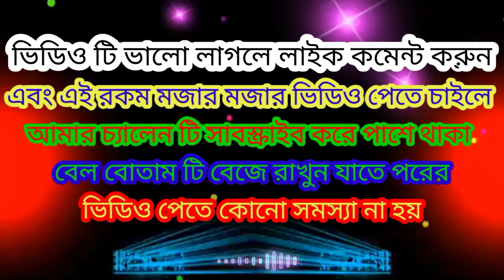কালো যাদু পাতার উপর ভরন | Famous Pata Khela 2022 | The Must popular plying in Bangladesh | পাতা খেলা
তন্ত্র মন্ত্রের দিয়ে কালো যাদুর ভয়ংকর পাতা খেলা | The Must popular plying in Bangladesh | Famous Pata Khela 2022 | Azijul official Vlogs

উড়ানি বান গরানি বান | জীবন মরন কালো যাদুর শক্তি দিয়ে পাতা খেলা হয়ে থাকে | এই পাতা খেলায় ফকির পাতা কে বান মেরে ফকিরের ঘরে নিয়ে যায় | আর পাতা যদি ওই ফকিরের ঘরে হাত ফেলায় তাহলে সে এক পয়েন্ট পাবেন

বলা হয়ে থাকে এই খেলা টিতে কালো / কালা জাদু করা হয়। এই খেলা টিতে কম পক্ষে দুইটি গুনিক বা ফকির টিম থাকে, আর একজন পাতা বা তুলা রাশির মানুষ থাকে মুলত তাকে জাদু বা মন্ত্র বা তন্ত্র করেন ফকির বা গুনিক টিম।
যেই টিম মন্ত্র দিয়ে পাতাকে বসে অানেন তারাই বিজয় লাভ করেন। এভাবেই খোলা টি সম্পূর্ণ হলে বিজয়ী টিমকে দেওয়া হয় নিরধারিত পুরুষ্কার।

তাহলে চলুন দেখি কিভাবে হয় পাতা খেলা।

The pata khel is a traditional game of the village. This game is basically Bangladesh's own game. It is said to have originated in Rangpur division of Bangladesh. However, for the last 20 years, the villagers have been organizing this game in Ballamdhar village of Gaibandha district. The villagers organize on their own initiative.It is said that black magic is used in this game.
In this game, there are at least two Gunik or Fakir teams, and a person with cotton sign is basically pata. Fakir or Gunik team who casts magic or mantra or tantra.

The team that sits on the pata man with the mantra wins. In this way, when the game is completed, the winning team is given the prescribed prize.
So let's see how the pata game plays..

কালো জাদু পাতা খেলা Famous pata khela in the village

নিজ চোখে দেখুন কালো যাদু ও মন্ত্রের ভয়ঙ্কর পাতা খেলা | Azijul Official vlogs

azijul official
পাতা খেলা
pata pata

// Very Funny video // Ankush // Sr...

New Entertainment Top Funny Vi...

ICHHE PURON Live

SEDIN DEKHA HOYE CHILO |সেদি... SSC Exam Hall || School Life || B... নৌকা বাইচ, দ্বিতীয় টান বোচাদহ, মহি... গ্রামীণ কেচ্ছা -নিশী পবন | কিচ্ছা পা... SONAKHAN FINAL MATCH NIGR... বাংলার ঐতিজ্য পাতা খেলা | চালানে একি পাতা খেলা | পাতার সাথে সাথে ... একেই বলে মৃত্যুর সাথে সাক্ষাৎ করা।. রুহানি শক্তি লাভের আমল (৫)। Tilis...